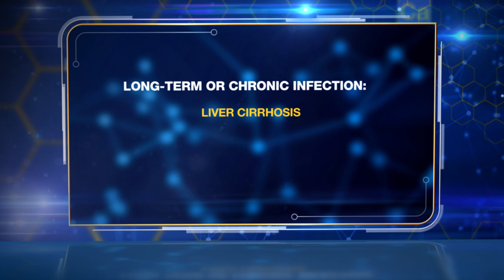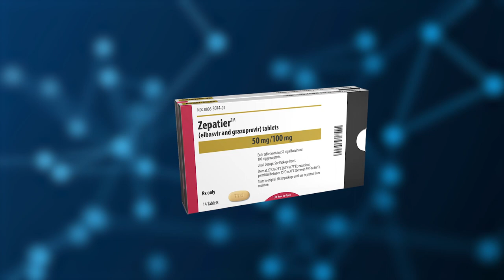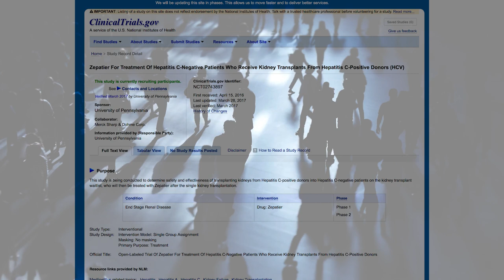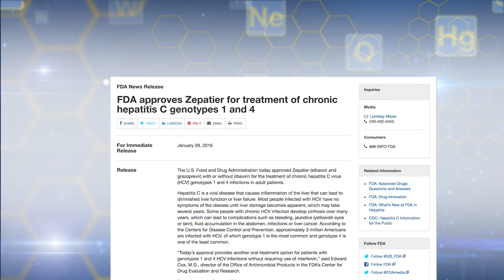Merck - 2017 Heroes of Chemistry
The American Chemical Society honors scientists from Merck for the invention of ZEPATIER®, a once-daily, fixed-dose combination tablet containing the NS5A inhibitor elbasvir and the NS3/4a protease inhibitor grazoprevir for the treatment of chronic Hepatitis C Virus infection.

Awardees: Craig Coburn, Steven Harper, Daria Hazuda, Katharine Holloway, Bin Hu, Nigel Liverton, John McCauley, Craig McKelvey, Mark McLaughlin, Peter Meinke, Michael Rudd, Vincenzo Summa, Feng Xu, Bin Zhong, Ping Zhuang.